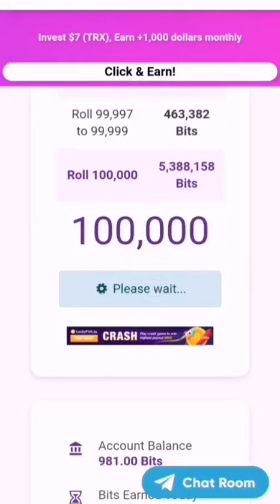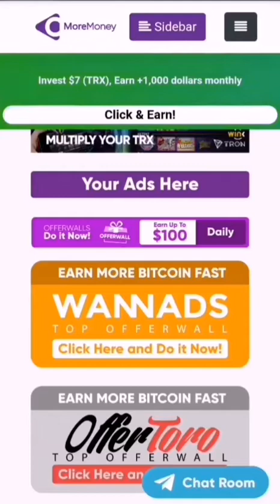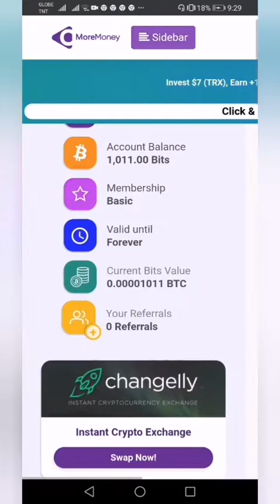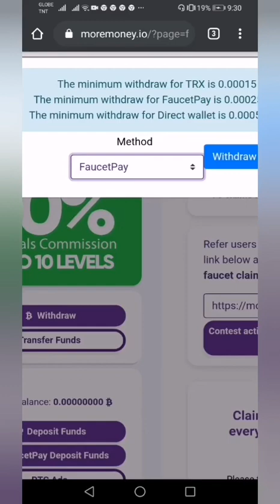Earn FREE Bitcoins for Coins PH (More Money App)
Register here and get 15% of earnings if you refer using your